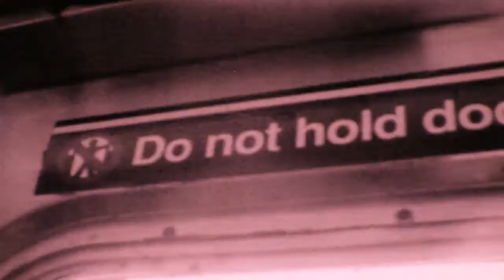TRAIN OVER BRIDGE